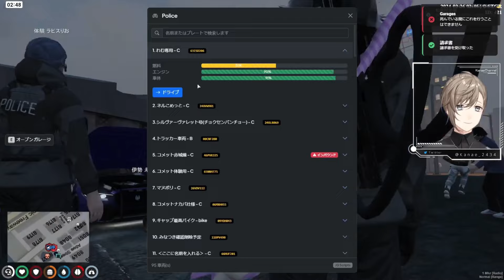MonDにケンカを売ってしまい、沈められる文月なえ【叶 / ストグラ にじさんじ 切り抜き】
▼本編
【ストグラ 5日目】｜文月 なえ｜※鳩禁

▼チャンネル
叶ちゃんねる

にじさんじの切り抜き動画に関するガイドライン )に沿って投稿しており、切り抜きチャンネルの連絡先登録フォーム )も登録申請提出済みです。
カバー株式会社様の切り抜き動画に関するガイドライン に沿って投稿しており、カバー株式会社様の切り抜き登録フォームに申請提出済みです。